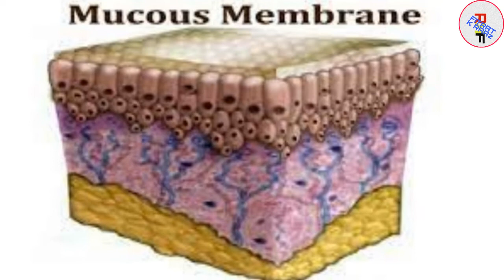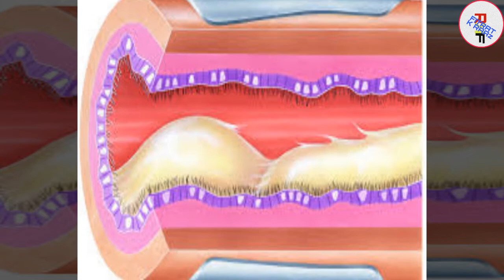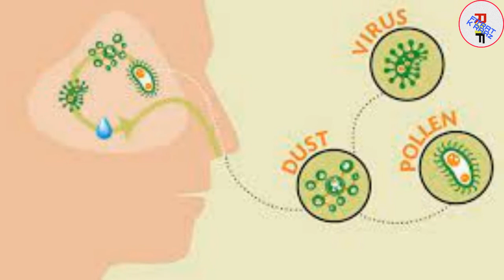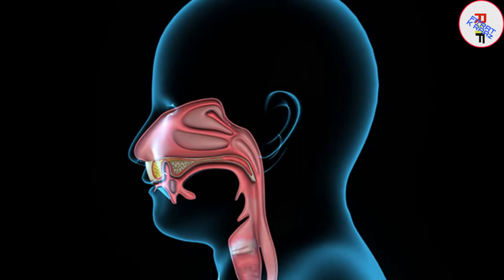Causes of Phlegm & Mucus | Phlegm removal home remedies. Urdu| Hindi.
In this video we'll analyze some of the Scientific facts about Phlegm, that include;

00:00 Intro
00:49 What is Phlegm? Why & where the phlegm develop in our body?
01:50 How color of the phlegm indicates certain disease?
02:45 How long phlegm problem may persist?
03:26 Home remedies for removal of constant phlegm.

Our body is a machine of phlegm production, where in certain cells & glands lies in Nasal & Throat air ways, which are called Mucousa or Mucous Membrane. Phlegm is our defense tool, It's function is to trap any pollutants and microbes getting in through air as they couldn't get through the lungs. Surprisingly our body may produce  up to one liter of Phlegm in a single day. Its secondary function is to stop drying up of the air ways.

Liquid flowing through nose or sinuses is called "Mucus" which is relatively transparent & light. where as the liquid coming out   during cough comes from lungs, which is called "Phlegm" which may be thick, sticky & dirty. It is composed of largely water  where as it also contain small amount of salt, lipids and glyco-proteins. Normally, phlegm isn't any big issue, as  its color is transparent and quantity is small. But problems starts when air ways get infected by pollutants or microbes. In these situations, phlegm is increased in quantity and also starts changing its color.. and starts converting into white from transparent color.

White phlegm is an indication that infection is getting started.
Despite white, the phlegm may be of  dark yellow, green, black and red colors. Black phlegm is common in smokers that is because of Tobacco's smoke, where as the Yellow and green Phlegm indicates viral or bacterial infections. some times blood particles cause the red color of phlegm,
which may be due to injury in airways or lungs. In minor cases the phlegm may last from few hours up to 02 weeks. where as due to bacterial or viral
infections the phlegm may persist up to 04 weeks

There are two methods of removing phlegm. One is ejecting by cough and other one is swallowing. Most people don't prefer to swallow and against the reality it is considered as unhealthy.  But in this case it gets into our stomach where our gastric acids kills the microbes in it, and remaining debris is ejected through stool after passing through small and large intestines.

In winter season phlegm is common and cause throat-ache and chest congestion  in this situation there are certain home remedies for instant relief.

Method 1. the gargling with refined  warm water mixed with salt and garlic,
soothes the soar throat and chest congestion.

Method 2. The warm oil or Balm massage on throat & chest, relieves the soar throat and chest congestion instantly, beside these the Honey, Kehwa & steam inhalation are also beneficial in these conditions.